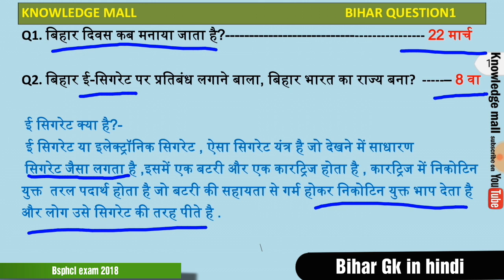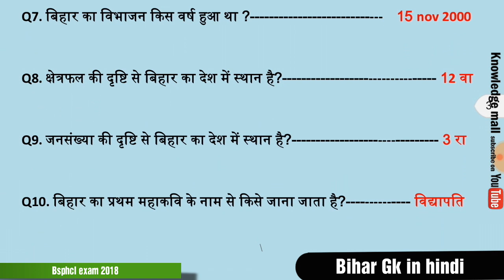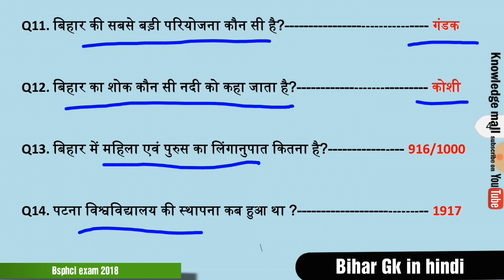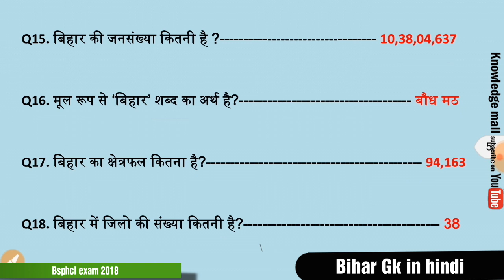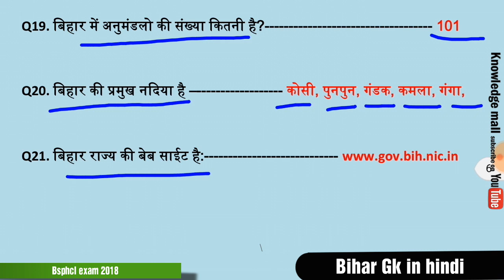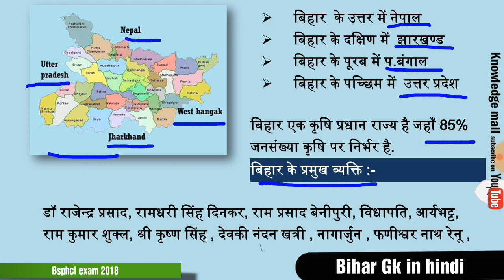BSPHCL EXAM 2018 BIHAR GK QUESTIONS for Assistant,jac,JEE || bsphcl bihar current affairs